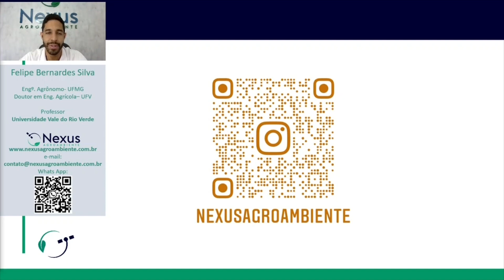Previsão do Tempo - 08 a 15 de outubro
O Engenheiro Felipe Bernardes Silva, apresenta a previsão do tempo para os próximos dias (08 a 15 de outubro). Fique atento a essas informações, pois elas são muito importantes para as tomadas de decisões nas propriedades.